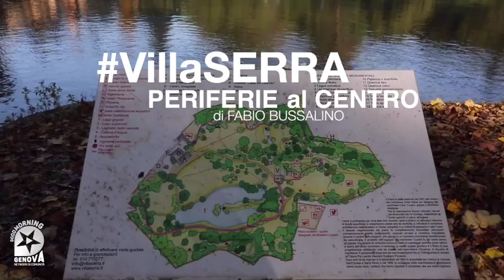Goodmorning Genova // Periferie al centro #4 di Fabio Bussalino - Villa Serra di Comago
goodmorninggenova periferiealcentro puntata numero 4 a cura di Fabio Bussalino. Sì, anche questa è periferia, perchè Villa Serra di Comago sorge all'estrema periferia di Genova, dove il quartiere di Bolzaneto si incrocia con i territori di Serra Riccò e Sant'Olcese. E proprio i tre comuni sono i soci del Consorzio Villa Serra che ha gestito finora questi 9 ettari di parco all'inglese, inserito nel circuito dei Grandi Giardini Italiani, con una splendida collezione di ortensie, la presenza di colonie di avifauna e dei maestosi cigni, oltre che una quantità di alberi d'alto fusto, la Villa Tudor ,utilizzata per matrimoni ed eventi, un ristorante, aree per spettacoli, giochi e ristoro. Il Consorzio ha finora garantito che il parco sia di proprietà e uso pubblico, con un piccolo biglietto di ingresso. Il Comune di Genova pensa ad una privatizzazione totale. Gli altri due comuni e il Municipio V Valpolcevera hanno deciso di opporsi: la bellezza dev'essere di tutti.